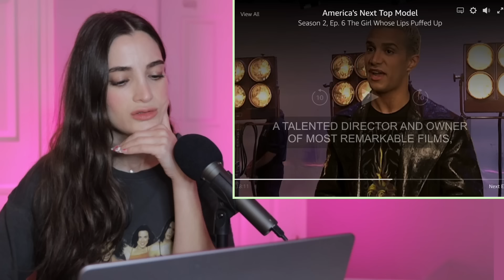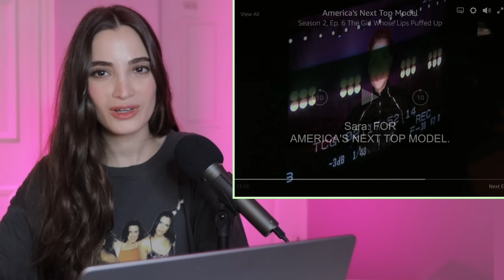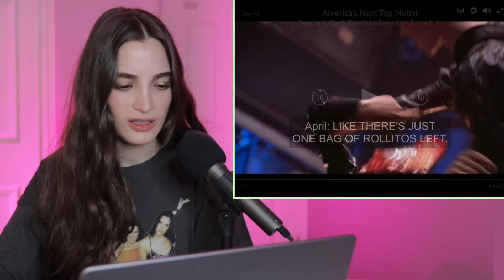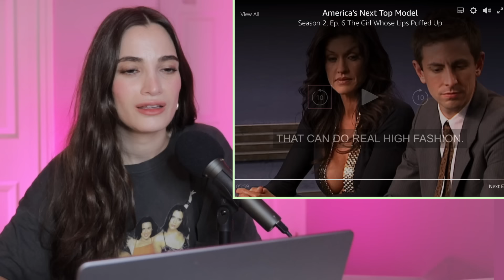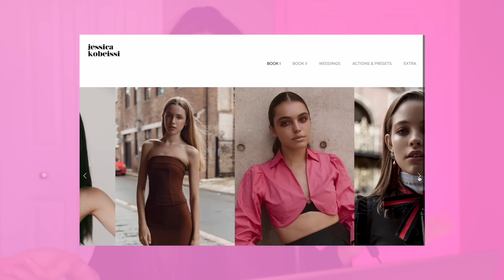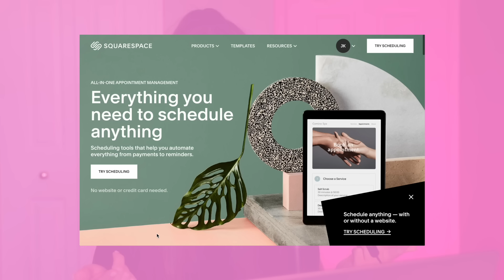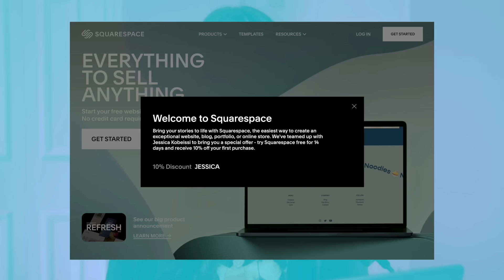Model FINALLY Realizes The Truth on ANTM - TOO LATE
2nd Channel  @jkophoto